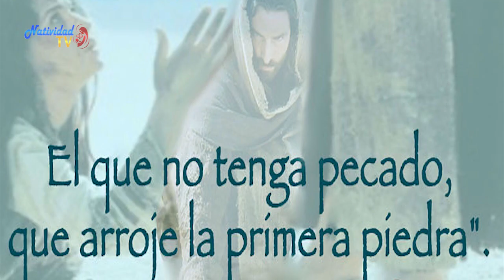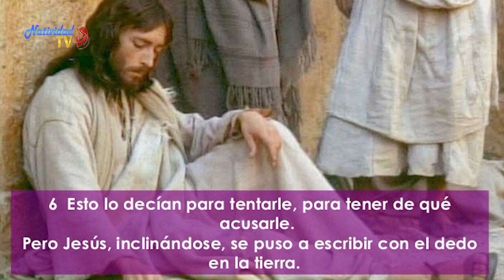EVANGELIO DE HOY: LUNES (30/03/2020) JUAN CARLOS GÓMEZ